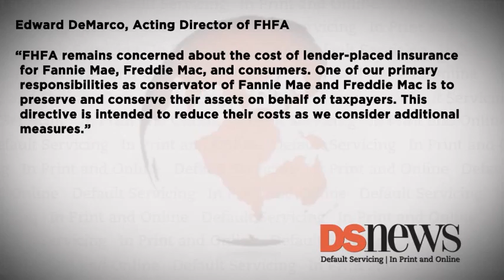DS News Webcast: Wednesday 11/06/2013